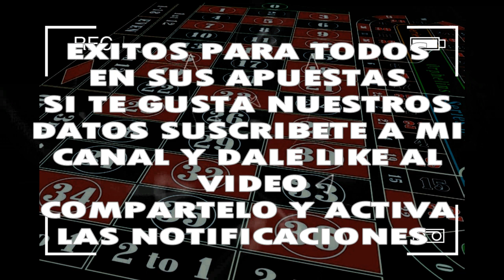JUEVES 03/10/2019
◥◣PARLEY_FORCE◥◣

LOS QUE DESEEN APOYAR AL GANAR HAZ CLIP EN EL ENLACE